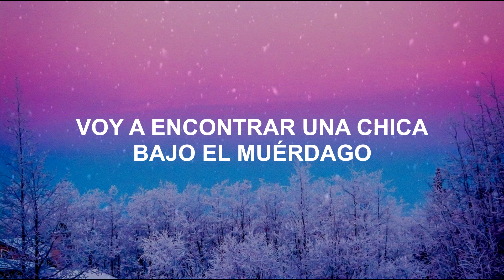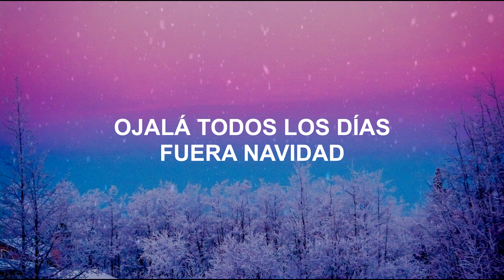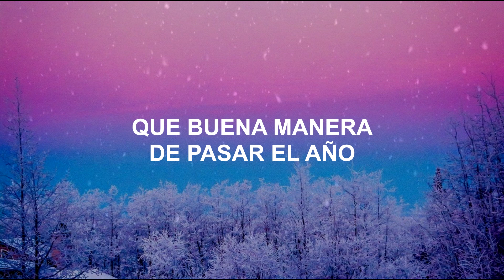VIZE & Leony - Merry Christmas Everyone (Subtitulada Español)